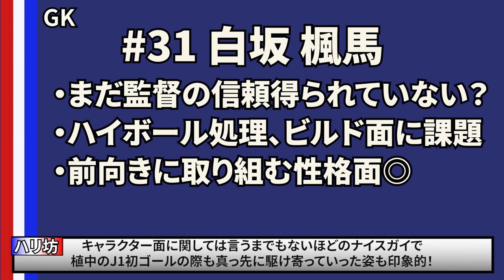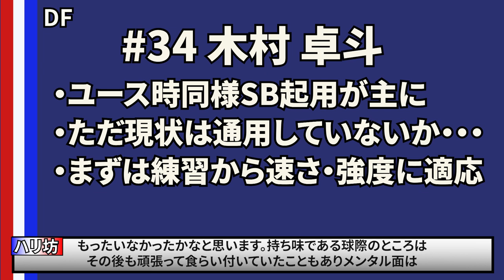【前半戦マリノス全選手評価】開幕後に大きく動いたGKと負傷者続出のDF陣を勝手に（？）評価します！後半戦を乗り切るカギは？【後編はMF・FW編】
動画のラインナップ
0:00 はじめに〜GK陣評
3:04 DF陣評

どうも皆さんこんにちは。Jリーグおきばりチャンネルのハリ坊です。
リーグ戦もしばらく中断期間に入ったということで、ここまでのマリノスの全選手のプレーぶりを振り返りたいと思います！
移籍や怪我もあり当初の想定から大きく変化したポジションでしたが、より完成度を上げて後半戦に後半戦に臨んでほしいと思います！